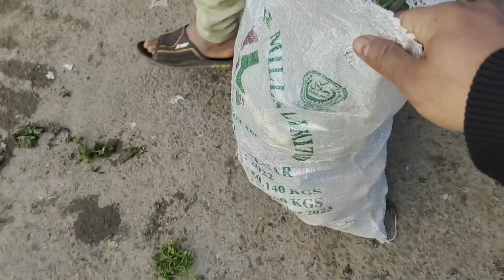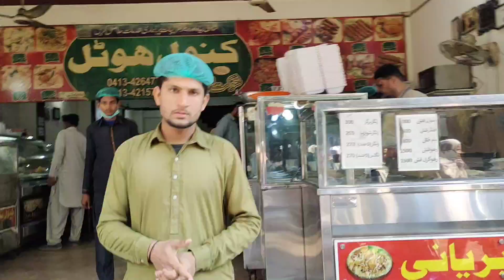Mudassar Bhai Ko Sabzi Le Kar De | Dosto Ke Sath Paye Khaye | Enjoy With Ahmad | sabzi payee #458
Our Youtube Channel is Dedicated For Providing You Valuable Content, Along With Daily Life Vlogging, And Real-Time Updates Regarding Fruit Market Rates of Different Fruits & Vegetables From Sadhar Sabzi Mandi Faisalabad & Sabzi Mandi Samundri. Thanks 😊